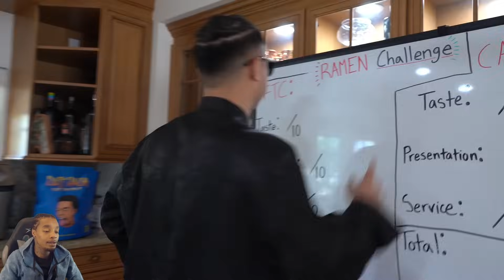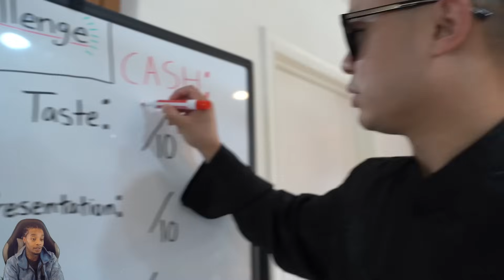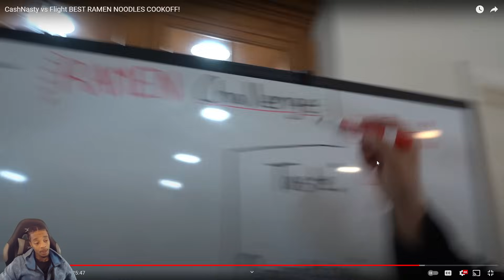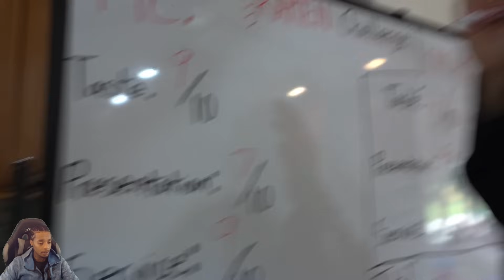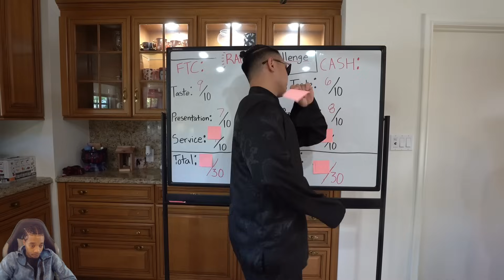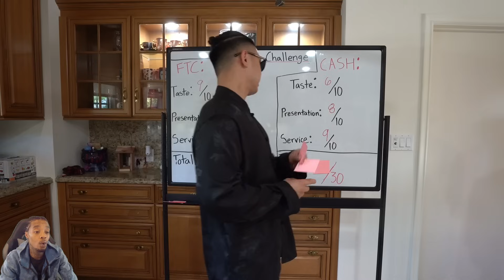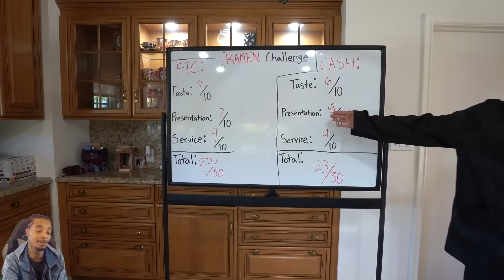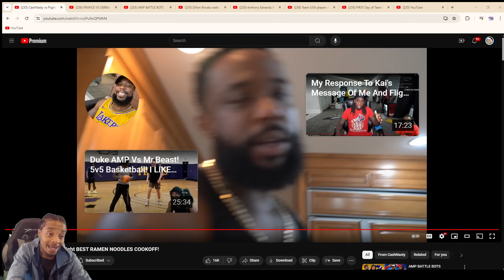FlightReacts To CashNasty vs Flight BEST RAMEN NOODLES COOKOFF!